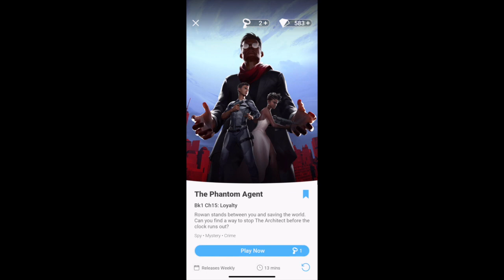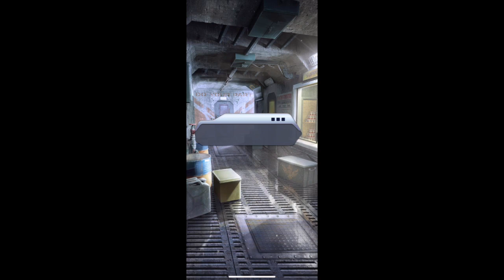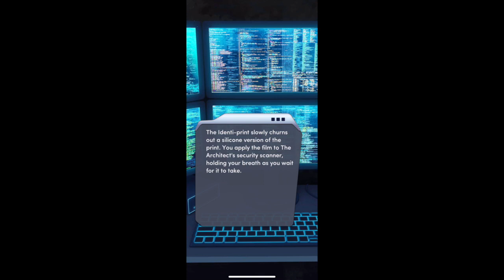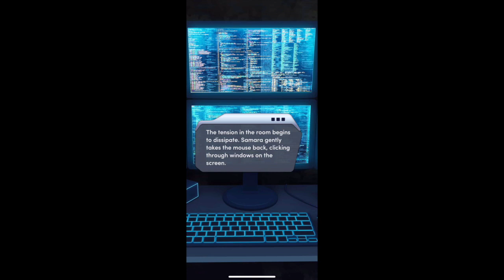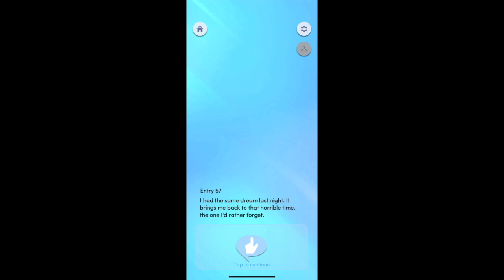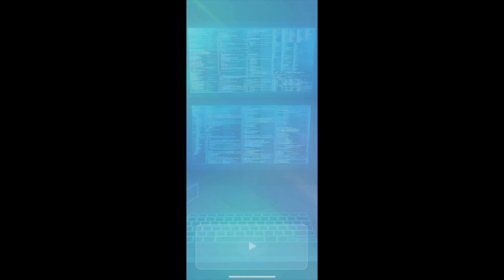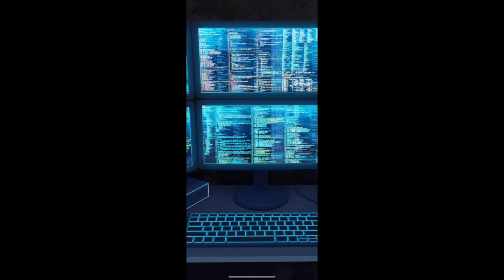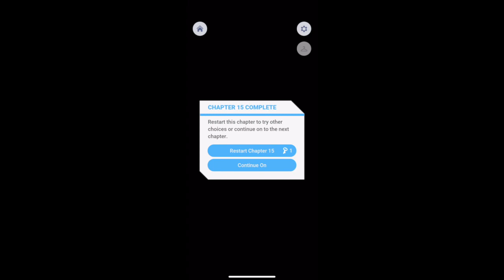Ant Will Plays-The Phantom Agent Bk1 Ch15: Loyalty